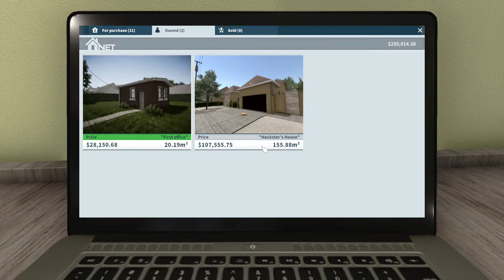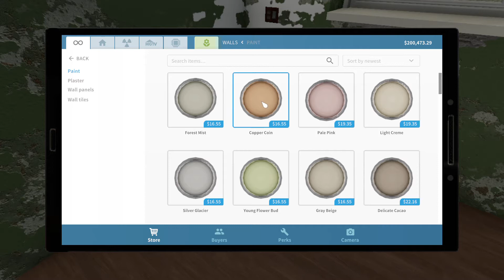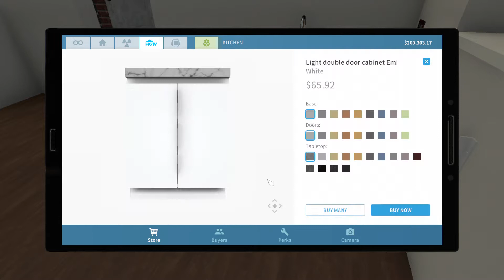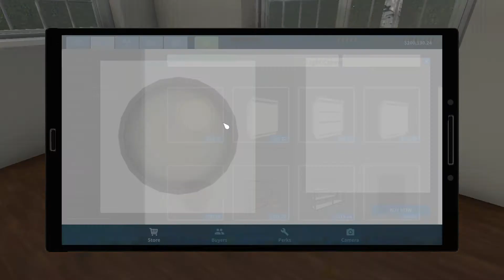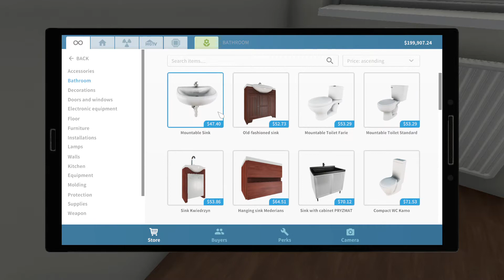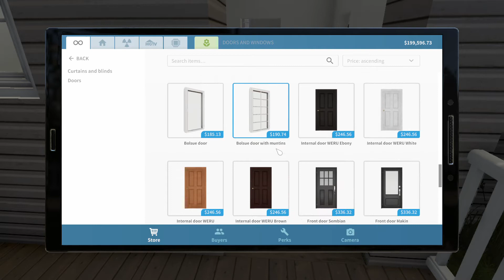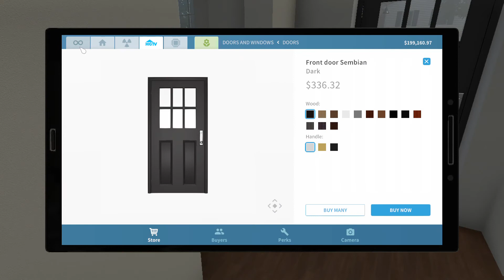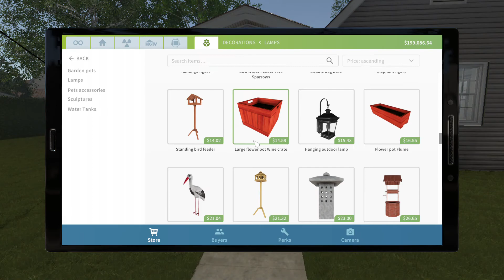House Flipper PC Game - Clean Flip, No furniture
House Flipper PC Gameplay - Clean flip, no furniture, profit!